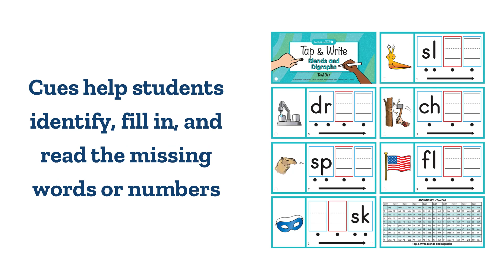Really Good Stuff® Tap & Write Reading & Math Skills Set: CVC, Blends & Digraphs, Missing Numbers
Ages: 5-6 / Grade: K-1
WARNING: CHOKING HAZARD - Small parts. Not for children under 3 years of age.
Provide Tactile, Interactive Reading, Spelling, Writing, and Counting Number Practice With These Tap and Write Blends and Digraphs, CVC Word, and Missing Number Cards!
Bigger and more interactive than flash cards, these cards invite young students to use picture clues to fill in missing letters and numbers. Students write in the missing letters with a dry erase marker and then read the word.
EXTRA-LARGE, WRITE-ON/WIPE-OFF CARDS: These cards are nice and big, 8" by 4", with a write on/wipe-off surface.
9 WRITE-ON/WIPE-OFF CARD SETS ON RINGS: Each 3 Card set comes with 124 cards. The cards are coated with a Write Again wipe-off laminate that makes them durable and allows kids to write in missing letters & number(s) with a dry erase marker and wipe them off for the next person. Saves paper!
IINTERACTIVE PRACTICE: The CVC & Blends/ Digraphs sets have picture cues to help students to identify the word, fill in the missing letters with a dry erase marker, and then read the word. These cards offer practice with encoding and decoding. In addition to filling in the missing letters, students use the dots and directional arrow to tap out the sounds and sound out the word. When they're done, they erase for the next student.
COLOR-CODED SETS ON RINGS IN 3 LEVELS: You get three different sets of practice cards, each on its own ring. Each set includes three levels for differentiation so you can easily identify skill level practice for students of varying ability.
SELF CHECKING: Each ringed set includes a card with an answer key. Promote independent learning by giving kids a tactile, hands-on way to practice reading, spelling writing words, and counting numbers with these Tap & Write Card Sets!